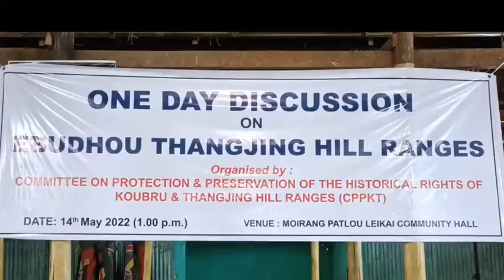Raw video 4, Thangjing ching kannaba mipham, Moirang 14/5/2022